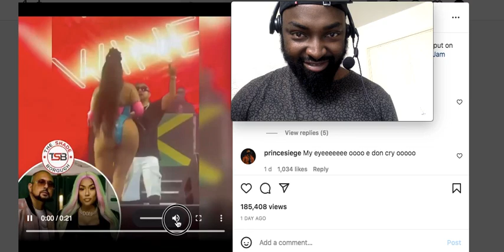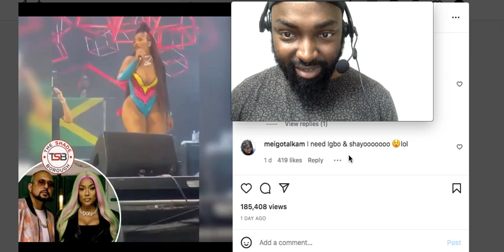BURNA BOY'S STEFFLON DON DANCING ON SEAN PAUL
Bank account
Starling Bank
Michael Protoncee